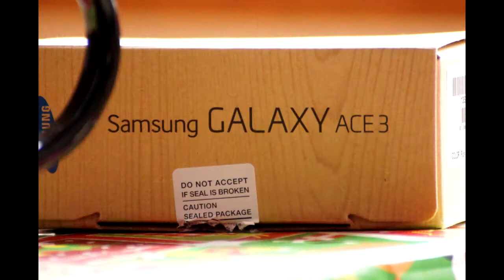Craddocks 2014 Xmas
Hope you all had a great Xmas.This is your card,so I hope it didn't go missing.